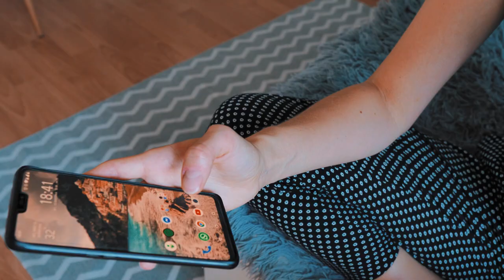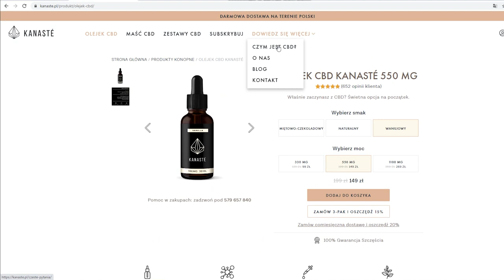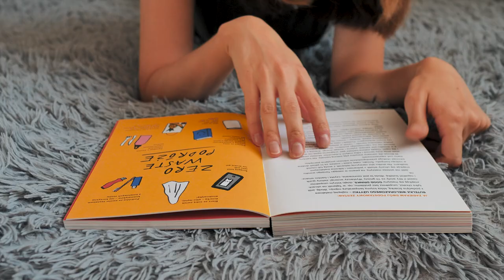Minimalistyczna poranna rutyna | CBD, medytacja, slow life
W filmie mówię o olejku Kanaste
Rabat 20% z hasłem: MINIWERSJA20

Dziś zapraszam na moją poranną rutynę. W weekendy kiedy mam więcej czasu lubię zacząć dzień w stylu slow. Relaks i pozytywny vibe;)

▲ MINIMALIZM DLA POCZĄTKUJĄCYCH ▼

Muzyka na końcówce:
John Coggins-Help me stand